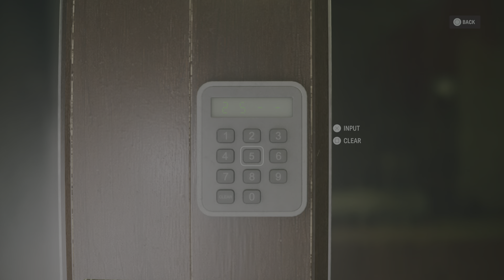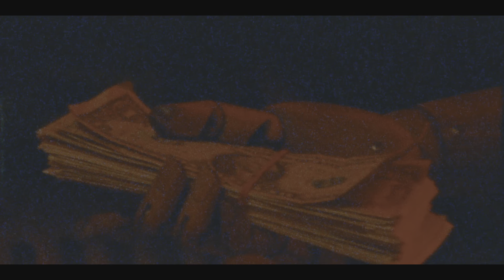Alan Wake 2 Thomas Zane